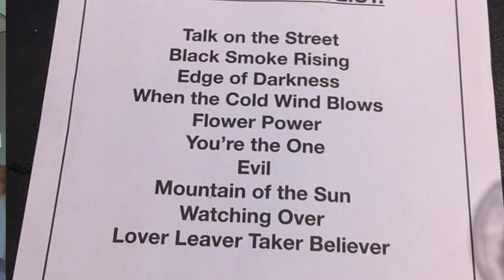Greta van Fleet meet Bluesmoose radio - interview @ Doornroosje, Nijmegen (NL) 20 march 2018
Bluesmoose meets Greta van Fleet interview Doornroosje , Nijmegen 20 maart 2018, At the start of their first gig of their world tour 2018.
(my apologies for the sound due to a broken microphone, luckily i had a back up. sort off)
Rob van Elst sits down with
Joshua "Josh" Kiszka – lead vocals
Jacob "Jake" Kiszka – lead guitar
Samuel "Sam" Kiszka – bass guitar, keyboards
Daniel "Danny" Wagner – drums

shot on 20th March 2018 in Doornroosje, Nijmegen. Check out his website.

Interview Rob van Elst
camera Jan Nas
Bluesmoose is a Dutch Radio show on air since 2004